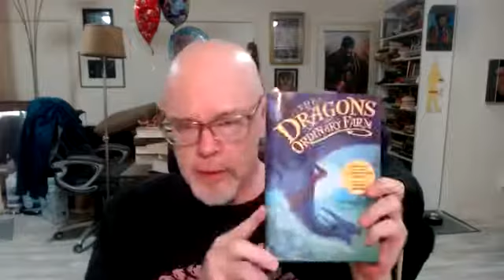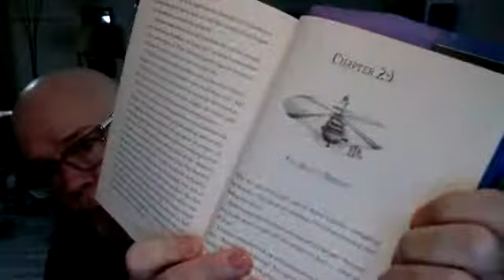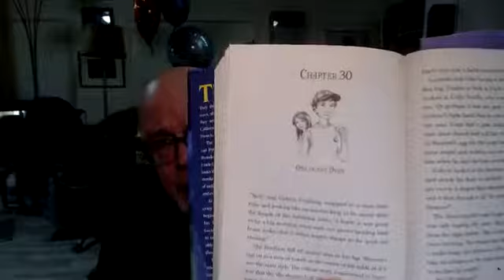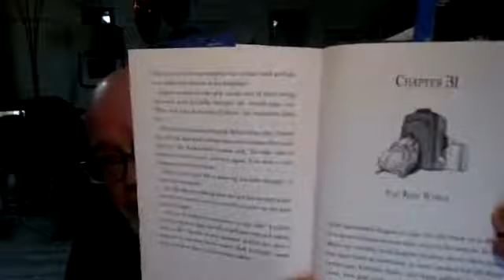Tad Williams reads No.158 The Dragons of Ordinary Farm Last Pt.16 20211115